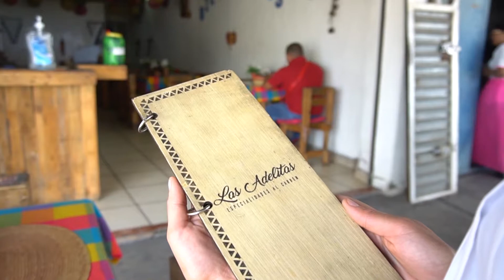Restaurante Las Adelitas | Segundo Aniversario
Las especialidades al carbón de Asador “Las Adelitas” junto con su recetas de la casa han hecho que durante estos dos años se conviertan en un referente gastronómico teniendo presencia en Tanhuato y Yurécuaro, y próximamente contarán con una tercera sucursal. En este vídeo conoce todos los detalles sobre la historia de “Las Adelitas”.

¡Felicidades por su segundo aniversario!